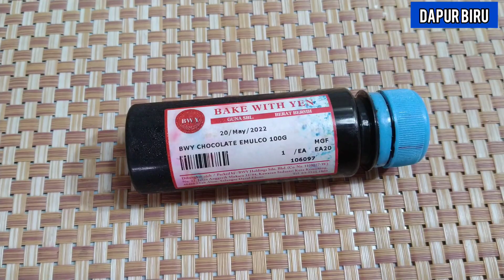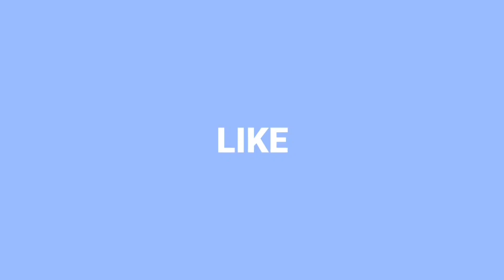KEK MARJERIN VIRAL YANG LEMBUT, GEBU DAN SEDAP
Selamat pagi semua kesayangan DB. Kali ini DB kongsikan Cara mudah membuat kek marjerin yang lembut, gebu dan sedap buat anda semua. Ikuti sahaja langkah-langkah yang di ajarkan.

Bahan-bahan
227 g marjerin @ 1 cawan
4 biji telur
2 cawan tepung naik sendiri
1 cawan gula kastor
1/2 cawan susu full cream
Sedikit creamy vanilla @ esen vanilla
Perasa chocolate emulco

Terima kasih!